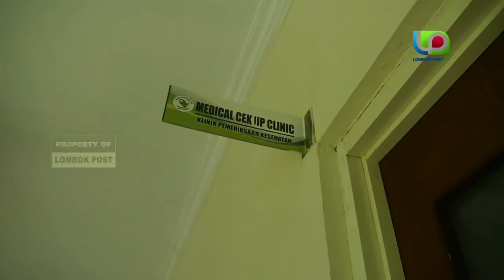SEBELUM KE TIGA GILI WISATAWAN HARUS JALANI CEK KESEHATAN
TIM LIPUTYAN LOMBOK POST